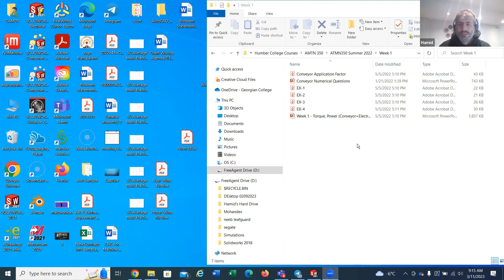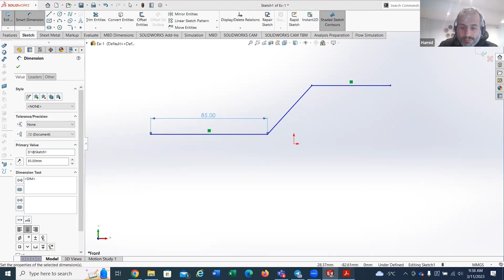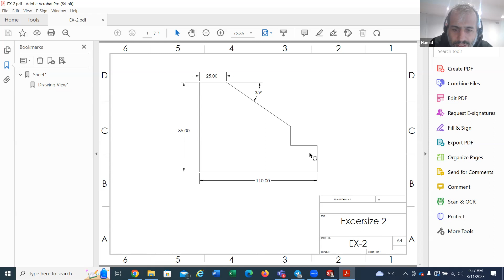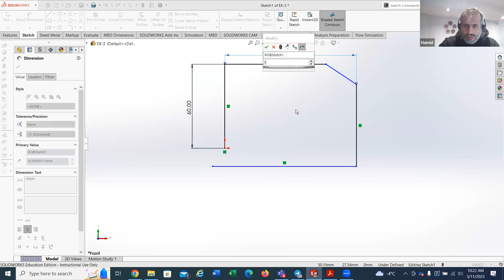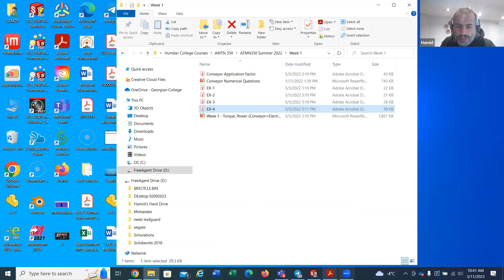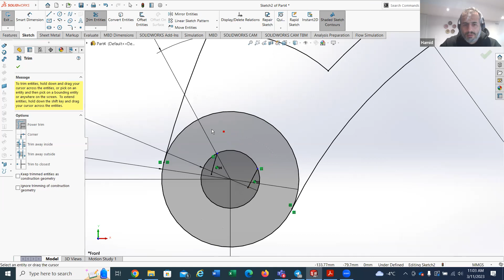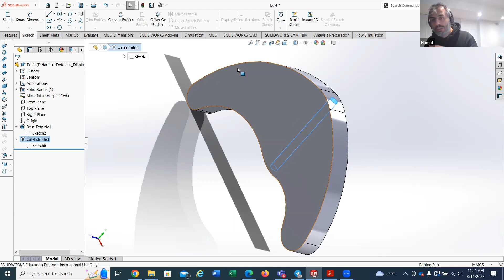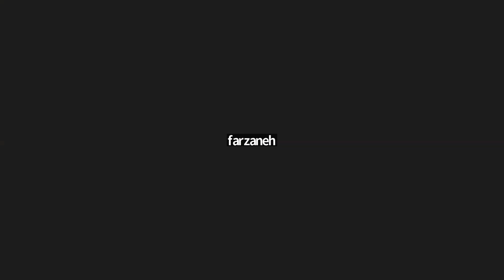Solid Work Workshop Mohandes Intermediate level Session 1 By" Dr. Hamid Dehkordi Mar 11, 2023